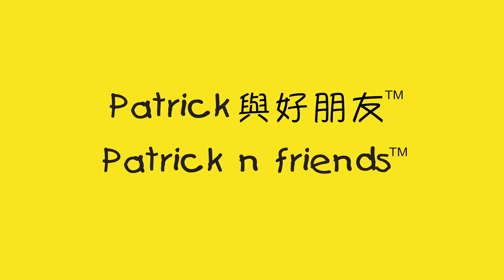Patrick n friends : 生日快樂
Patrick在朋友們的生日宴會上作出搶著吹熄生日蠟燭、擅自拆開別人禮物、破壞朋友大合照等無禮舉動，於是朋友們在Patrick生日時也讓他感受了被無禮對待的憤怒。

通過這個故事，教會小朋友最基礎的宴會禮儀，通過親身體驗使小朋友學會換位思考，明白“己不所欲勿施於人”的道理。